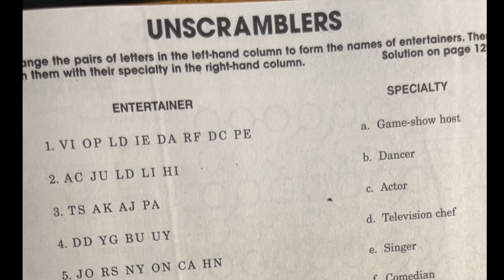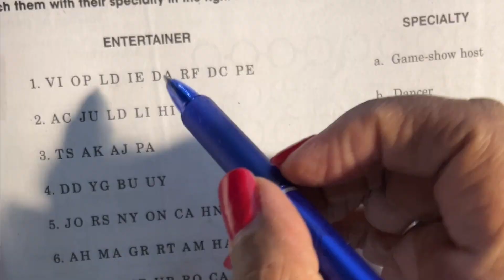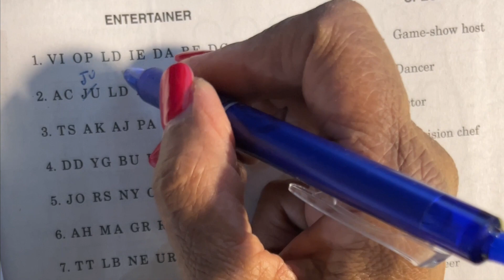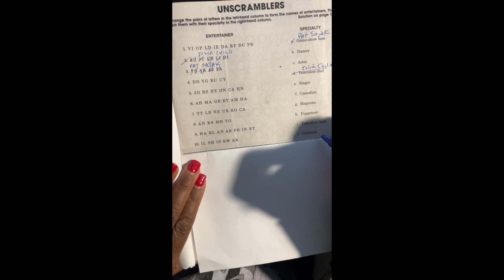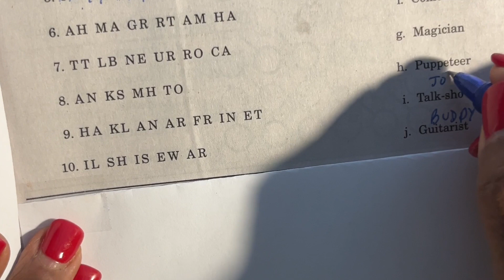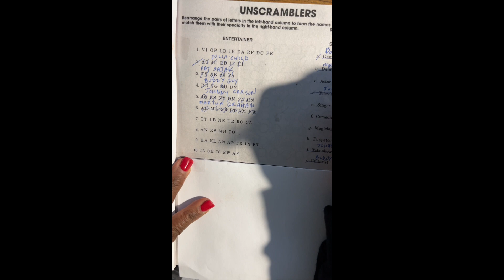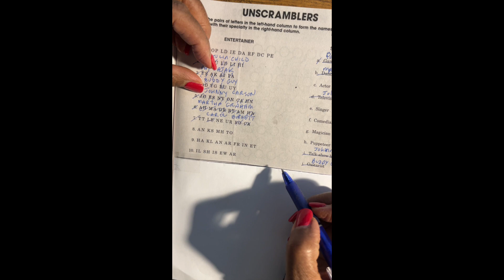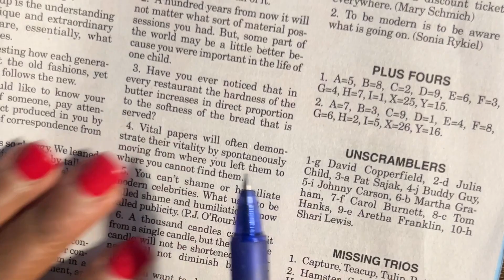Are You Good at Unscrambling Celebrity Names? How to Solve a Scramblers Puzzle from Penny Press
You can pick up a copy of the Penny Press Variety Puzzles magazines at most drugstores and bookstores. For more information about Penny Dell Press Variety magazines or to have puzzles sent to your computer, visit

I recommend using @Frixion Pens by Pilot to solve these puzzles. They are erasable and come in many colors.
This is an unpaid promotion.

Check out the following articles from Parade magazine and Sharecare.com about how doing crossword puzzles is good for your brain.

Is Being a Couch Potato Bad for Your Brain?

Thumbnail created on Canva.com and Adobe Photoshop by Linda M. Mitchell, aka the Penny Press Puzzle Lady